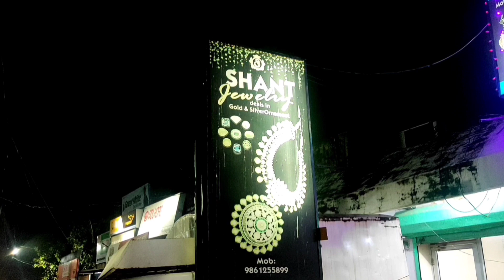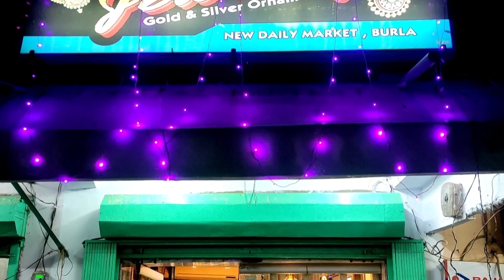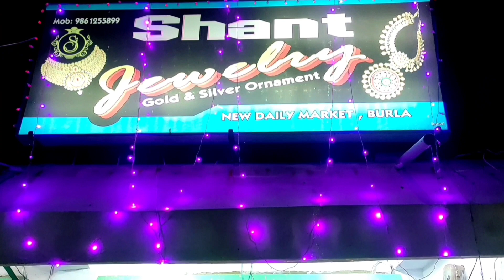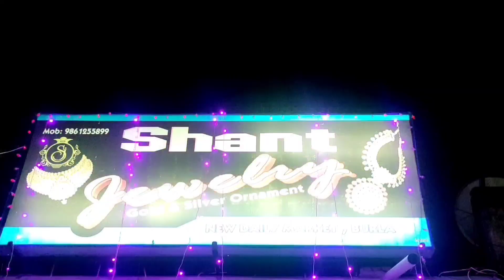BANAMALLI//EKA KHOJA PRATIBHA//MAHENDRA BAGARTI//BARGAON//SAMBALPUR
SVN NEWS ରେ ପ୍ରତିନିଧିତ୍ୱ କରିବାପାଇଁ ଓଡ଼ିଶାର ସମସ୍ତ ଜିଲ୍ଲାର ବ୍ଲକ ସ୍ତରରେ ପ୍ରତିନିଧି ଆବଶ୍ୟକ ।ଇଛୁକ ପ୍ରତିନିଧି ଶୀଘ୍ର ଆମସହିତ ଯୋଗାଯୋଗ କରନ୍ତୁ । ଆମସହିତ ଯୋଗାଯୋଗ କରିବାର ଠିକଣା :-
ଏବଂ କାର୍ଯ୍ୟକ୍ରମ ଗୁଡିକ ଭଲ ଲାଗିଲେ ଲାଇକ,ସେୟାର ଓ କମେଣ୍ଟ କରିବାକୁ ଭୁଲନ୍ତୁ ନାହିଁ । ଖବର ବ୍ୟତୀତ ଆହୁରି ଅନେକ ନୂଆନୂଆ କାର୍ଯ୍ୟକ୍ରମ ଗୁଡିକ ଦେଖିବାକୁ ଆମସହିତ ସଦାସର୍ବଦା ଯୋଡିହୋଇ ରହିଥାନ୍ତୁ ।
ଆପଣ ଆମକୁ ଫେସବୁକରେ ମଧ୍ୟ ଦେଖିପାରିବେ । ଆମ ଫେସବୁକ  ପେଜ " SVN NEWS PORTAL" ରେ